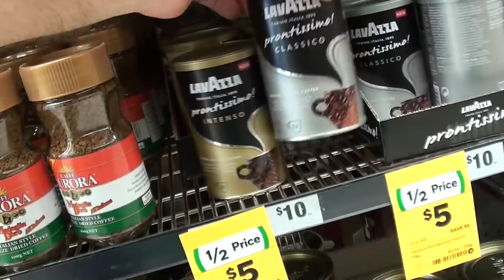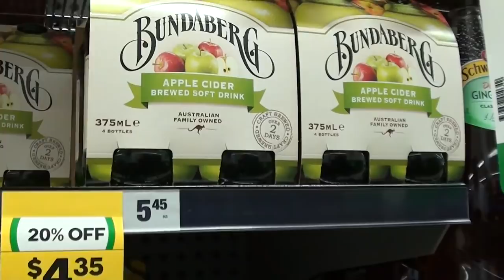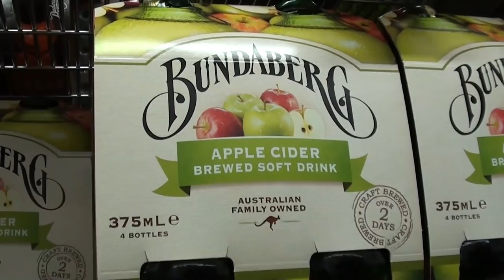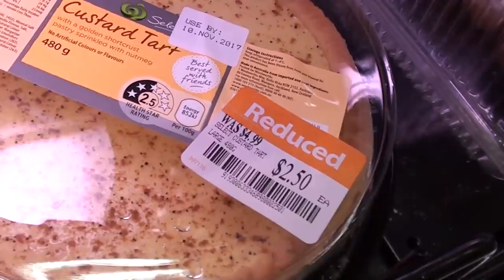Icecream Coffee, Shopping for Milk and Feeding the Birds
I run out of milk so make some Icecream Coffee, l need some milk so l go Shopping for a Bargain and after lunch i go down to Feed the Birds.